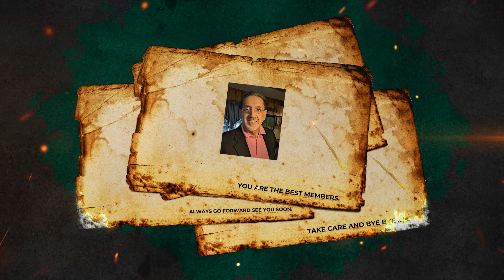Beyond Oak Island Preshow Promo 11/01/22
Discussions and LIVE Guest Appearances and LIVE Phone Calls on the subject of the Show The Curse of Oak Island are done on the QUEST OF OAK ISLAND FACEBOOK GROUP and QoOI (Youtube) with over 70,000 + members to see my group you must Join because it is a private group. Also QoOI_ (Twitch T.V.) and (Twitter) _QoOI
USA..